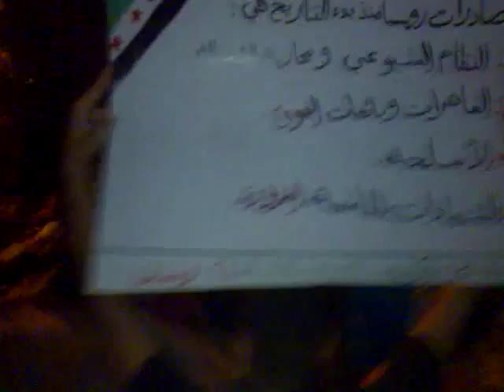شام حماة حي الكرامة مسائيات الأحرار 9 8 2012 جـ4